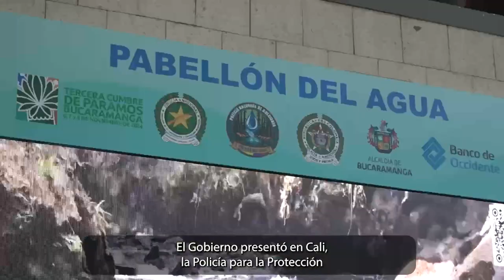youtube video #-AXvIdSDatk